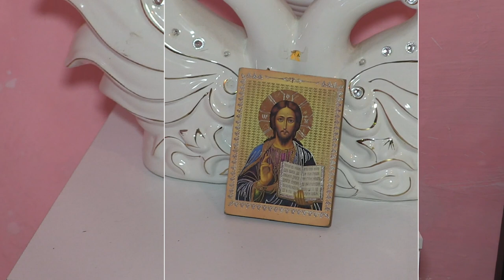курбан за здраве на Божидар Илиев гр. Средец